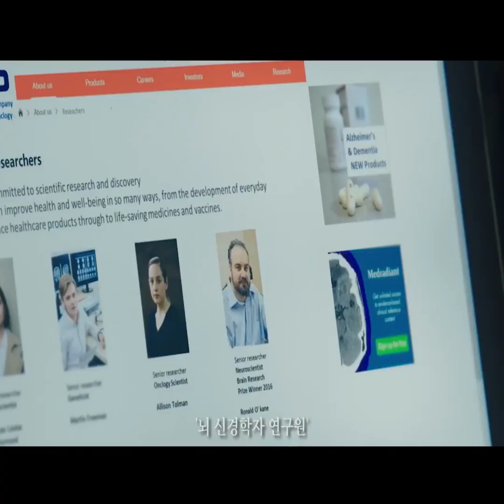Review film: The witch